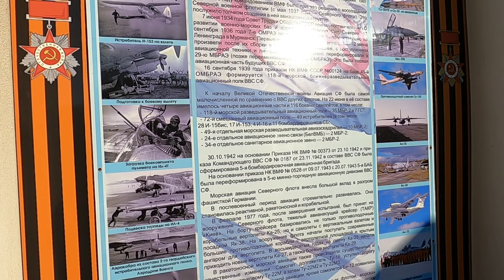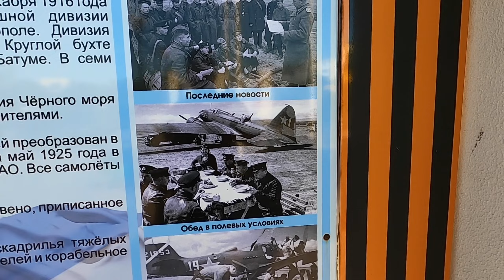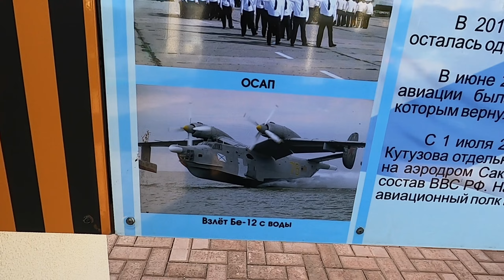The plane ,,flying boat Be-12 "Chaika" (product "E") ,, on which my grandfather flew.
Be-12 "Chaika" (product "E") - Soviet anti-submarine amphibious aircraft (flying boat). My grandfather flew the same plane. Maybe even on the same plane.  After the collapse of the USSR, the fleet of these aircraft was divided between Ukraine and Russia.